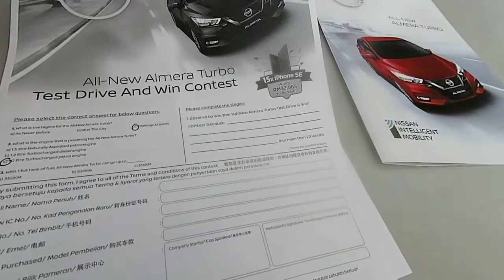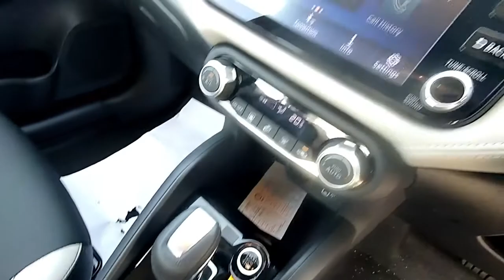Video Test Drive Nissan Almera Turbo Langkawi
Assalamu'alaikum selamat pagi semua.

Dulu aku pakai Nissan Almera tahun 2014.

Tapi sudah dijual kerana beri laluan untuk bajet beli rumah di Langkawi.

Saja isi masa lapang cuti nak p test drive rakam video sambil sambil support kawan geng Nissan Almera dulu Che Ula sales Advisor Nissan Langkawi.

Apa pun harap hangpa enjoy la no tengok video ni.

Mungkin kena cari camera dan mic + gimbal baru lagi best buat video nanti.

Sama2 kita lepak upload video kat komuniti YouTube pula...